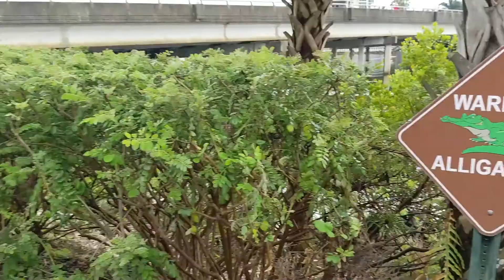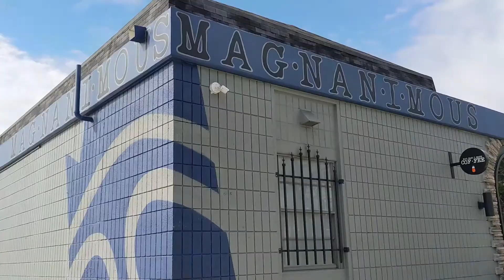Getting to Know Tampa, Florida (Visiting Tampa's Past, Present, and Future On Day 2)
Getting to Know Tampa, Florida (Visiting Tampa's Past, Present, and Future On Day 2) Tampa Pt5

It was day 2 of our little weekend getaway in Tampa, Florida. We were just walking around and getting to know the city. All in one day we visited cities past, present, and future. We were living in the present finding the best ways to get around Tampa and visiting local businesses. As we were walking down the Tampa Riverwalk we stumbled across Water Street. Water Street seems to be Tampa's future. Lots of cool stuff happing there. We finished our day off in the historic Ybor City to get a glimpse of Tampa's past. This is the 5th video in our weekend in Tampa Florida series. Just another Tampa Florida vacation vlog for ya. Our next video will be about our first experience in Ybor City.

This is our 5th video in our Tampa, Florida Vlog series. Check out our full playlist

If you are new to the channel→ We are a family of four from the Midwest that make vlogs and comedy sketches about our lives and travels. If you would like to see more, here are links to more of our content↓

Chapters:

 00:00 - Little Weekend Getaway In Tampa Vlog 2021
 00:30 - Places Off the Tampa Riverwalk
 01:34 - Water Street is Tampa's Future
 03:35 - One of the Best Ways to Get Around Tampa
 06:18 - Lunch in Tampa Florida Downtown
 07:32 - Talking About the Weather Again
 08:20 - What to Do On Your Weekend In Tampa Florida
 09:33 - What is Ybor City? (Tampa's Past)